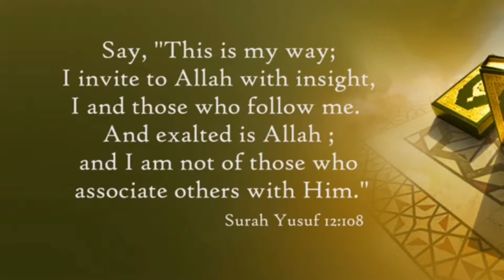Rizk Ki Chabhiya _ Qari Sohaib Meer Muhammadi Hafizahullah